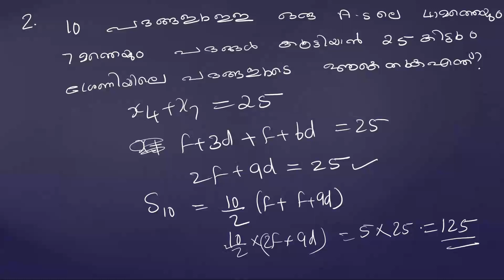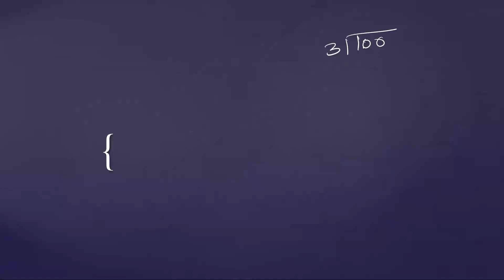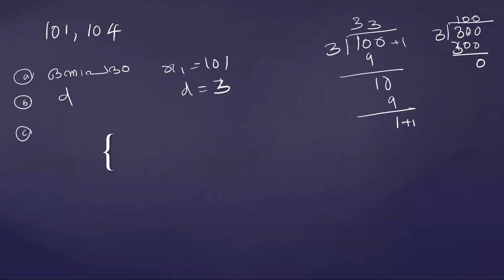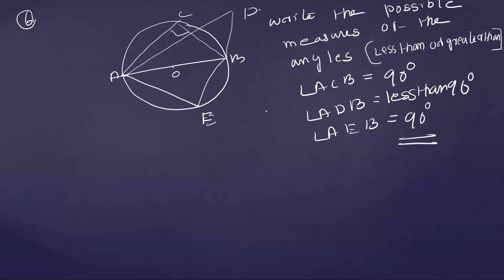PRACTICE QUESTIONS sslc